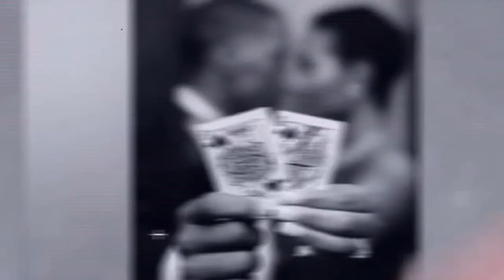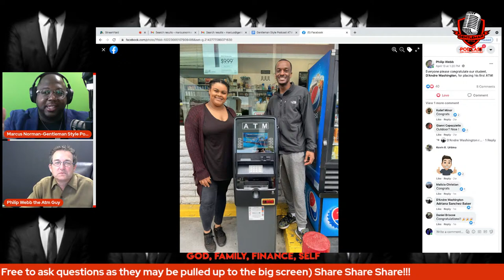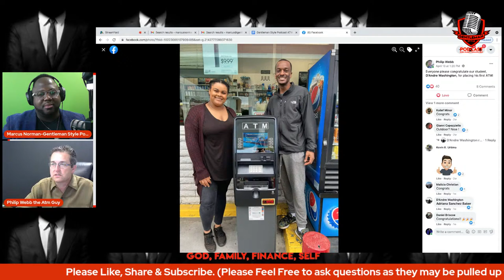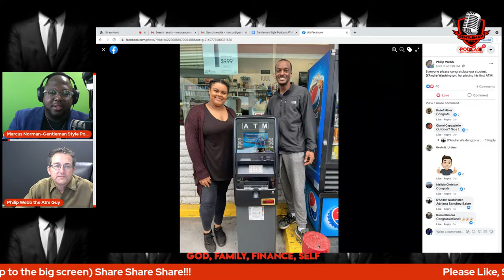Philip Webb Explains How to Build a Wealth With An ATM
Ready to start a profitable business? In this episode Philip Webb Explains How to Build a Wealth With An ATM.

Philip Webb, author and President of PDQ Merchant Enterprises has been in the ATM business for 20 plus years.

Creator of the A to Z ATM course as well as a personal coach covering everything from beginner’s to the intermediate training for being successful in the ATM business.

Philip Webb has received much recognition as the President of the Illinois Coin Machine Association (ICMOA), from 2011 to 2014 where he worked with state legislators, lobbyist, and the Illinois gaming board daily to cultivate the current environment that Illinois is enjoying now.

Marcus Norman
Gentleman Style Podcast
🙏 God, family, finance, and self.